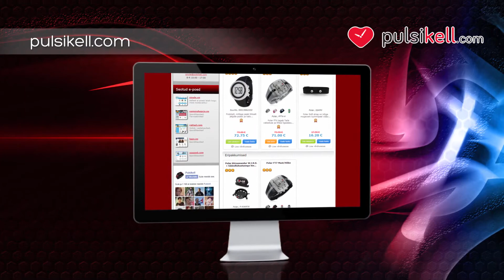Sigma jooksukompuuter RC 14.11 Hall (05-21410)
Selles tootevideos tutvustame ühte meie e-poe toodet.Sigma jooksukompuuter RC 14.11 Hall(05-21410)

Sigma jooksukompuuter RC 14.11 on suurepärane abivahend nii algajale kui ka võistlussportlasele. Pulsikell mõõdab ning võrdleb sinu hetke ja keskmist kiirust, salvestab ringiaegu, seab sulle individuaalse treeningtsooni ja palju muudki veel. Treeningkompuutri ekraanil on kuvatavad näiteks järgmised andmed:

-Südame löögisagedus
-Kiirus
-Läbitud distants
-Kulutatud kalorid
-Ja ringiaeg

Usalda vastupidavaid Sigma treeningseadmeid ning telli omale töökindel ning kaasaegse  disainiga Sigma jooksukompuuter RC 14.11.tule külasta meid ja leia tutvustatud toode kasutades otsingut kodulehel.